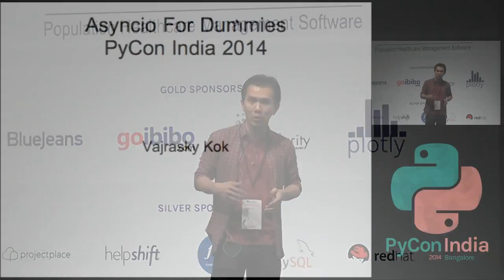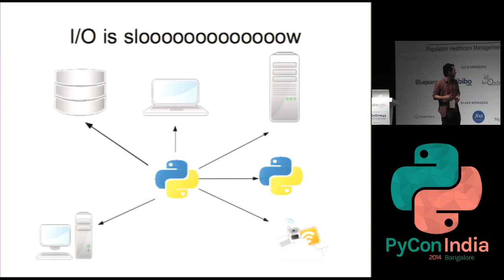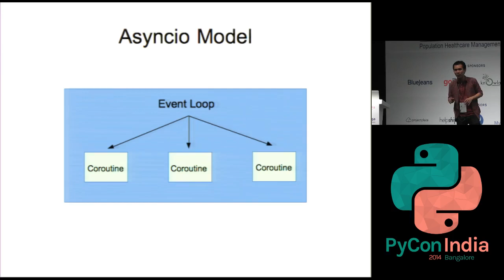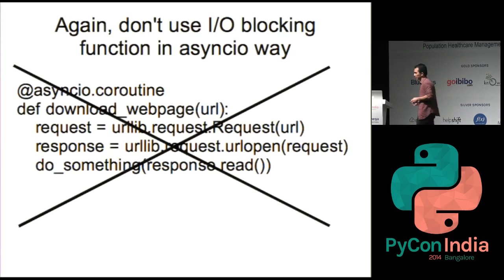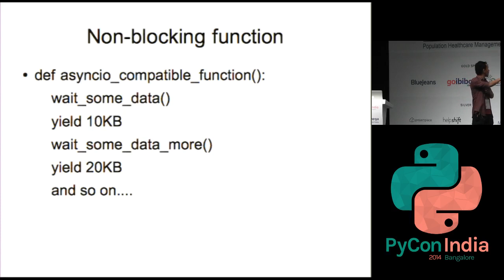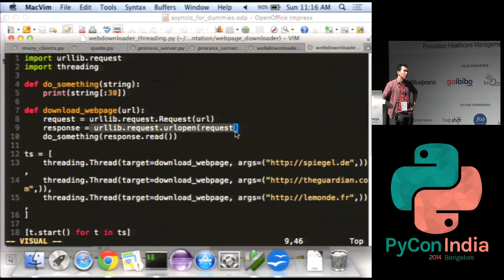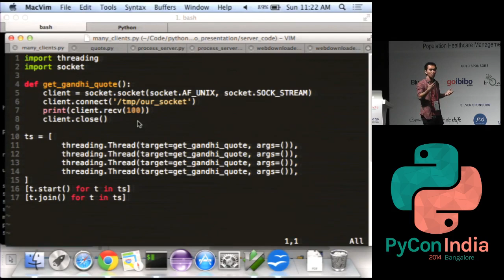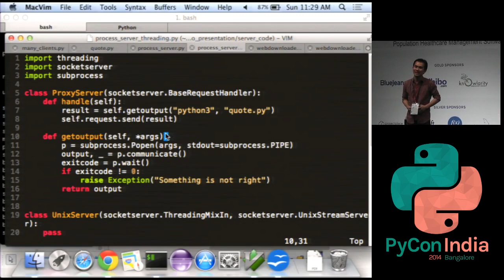Asyncio for Dummies